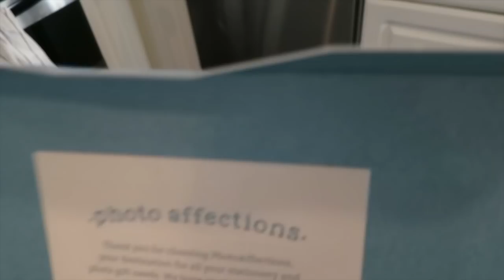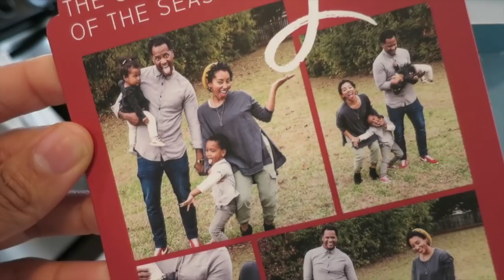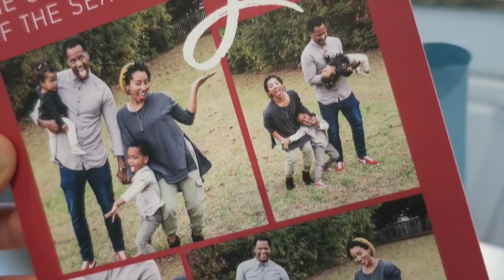WANNA SEE OUR FAMILY CHRISTMAS CARD?? I VLOGMAS Day #6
It's VLOGMAS Day #6! We reveal our Family Christmas Holiday card that we shared with friends and family! I love receiving holiday cards and posting them on the fridge, don't you?

We are family vloggers (Tre', Tia, Dash, Harlow, and our dog Dood) living in Atlanta, Georgia and we vlog moments of family fun, entertainment, and real life moments! We invite you to join us behind the scenes as we discover life as parents of two, travel and vacation across the world, or just create a video diary of us hanging out for the weekend!

End Credits Music: "Good Times" by The Stuyvesants